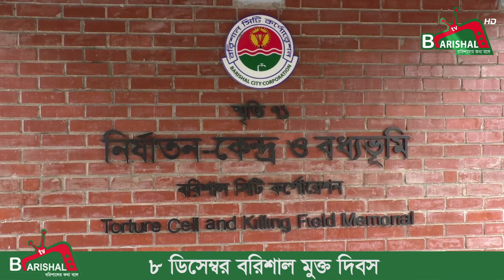আজ ৮ ডিসেম্বর বরিশাল মুক্ত দিবস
১৯৭১ সালের এই দিনে দখলদার পাক বাহিনী অগ্রসরমান মুক্তিযোদ্ধাদের ভয়ে এ শহর থেকে ডেরা গুটিয়ে পালিয়ে যায়। ৭ ডিসেম্বর বিকেল ৪টা থেকে বরিশালে কারফিউ জারি করেছিল পাক হানাদার বাহিনী। সীমান্তে মিত্র বাহিনী আক্রমণ শুরু করার পর ৭ ডিসেম্বর সন্ধ্যা থেকেই পাক সেনারা বরিশাল ত্যাগের প্রস্তুতি গ্রহণ করে।